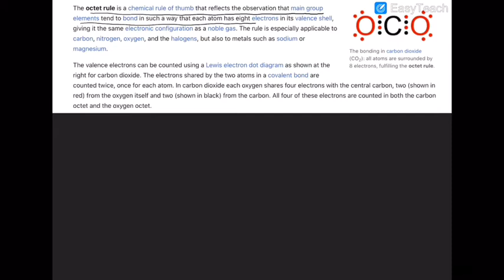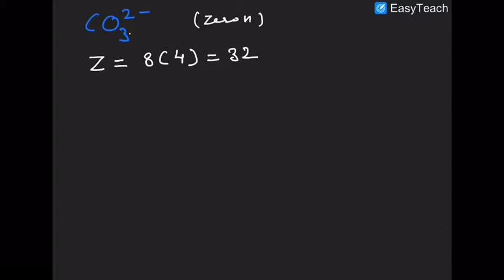Chemical Bonding part(2) Lewis structure,Formal Charge .